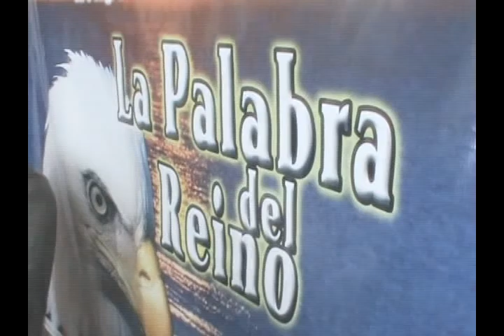Pastor Medardo Mora - Tema: Hijo de Dios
Un Mensaje de Bendición para tu Vida